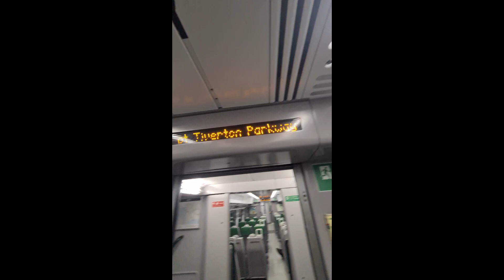day Out in Wales and Somerset! 😊 including late Night TFW sets and the Up sleeper 01/08/24